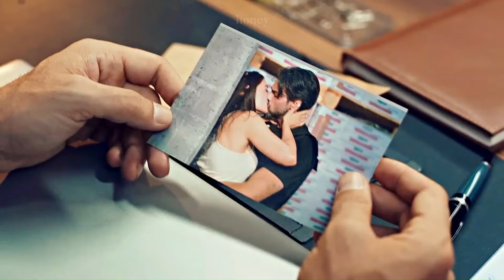ece & onur | eclipse of the heart ⋄ ruhun duymaz [1x07 + trailer]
well, this is the most heartbreaking edit i've ever made 💔 (sorry if there's some mistake 😅)

(turn eng sub on + watch in hd for a better experience)

❝ i've loved you so much! ❞ – onur karasu 😥

⋄ 𝒄𝒐𝒍𝒐𝒓𝒊𝒏𝒈 by evelyn jackson
⋄ 𝒔𝒐𝒏𝒈: total eclipse of the heart by sleeping at last
⋄ 𝒔𝒉𝒐𝒘: ruhun duymaz
⋄ 𝒄𝒐𝒖𝒑𝒍𝒆: ecnur